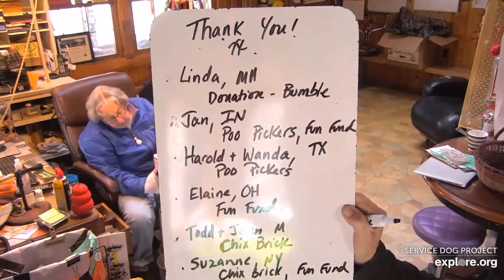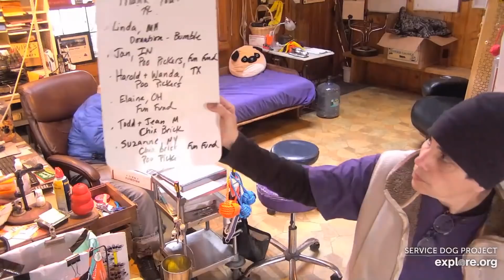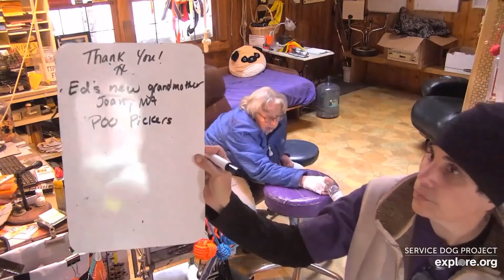SDP Mail Call 4 2 19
Liv with Trainer Talk :)  Mail Call with Carlene W. & Pam P.